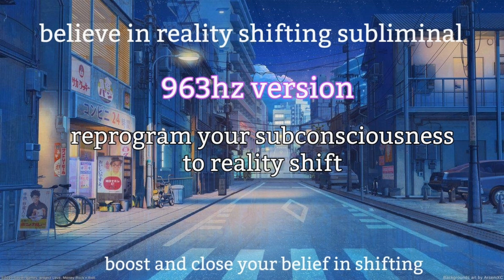reprogram your subconscious to shifting (reality shifting belief)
-my formula consists of questions, complements (in second person) and statements, so I made sure you will be getting different kinds of affirmations!

-every affirmation is repeated over eight times

-there is mini booster for instant results included